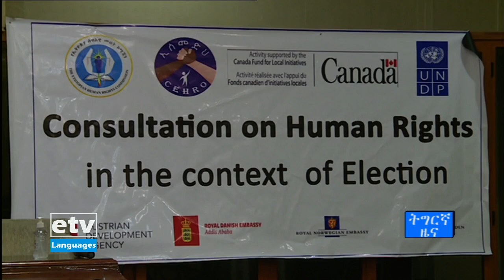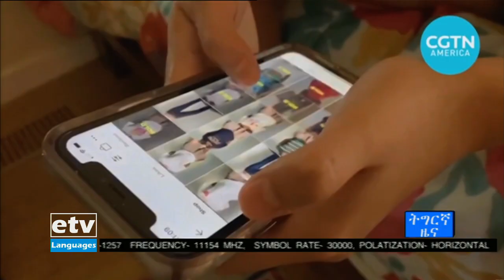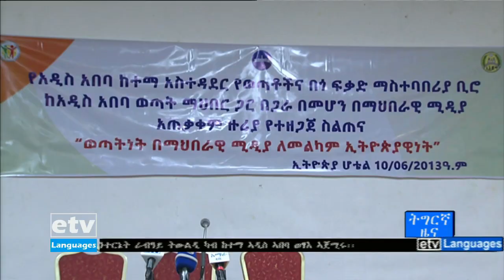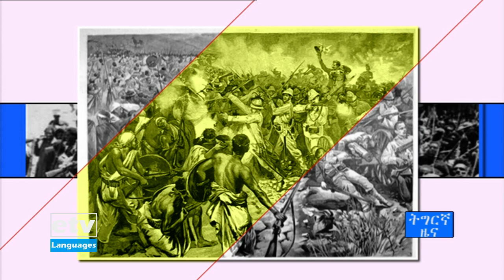ዜናታት ኢቲቪ ትግርኛ … 12/06/2013